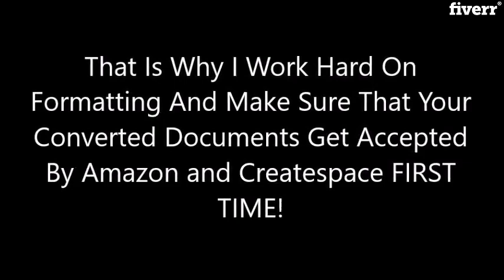I will format your book for kindle or epub or createspace ebook - Convert to an E-Book Services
Best Convert to an E-Book Services
DID YOU KNOW THAT IMPROPER FORMATTING MAY BE THE REASON WHY READERS DON'T ENJOY READING YOUR eBOOKS?
That Is Why I Work Hard On Formatting And Make Sure That Your Converted Documents Get Accepted By Amazon and Createspace FIRST TIME!
I Will Do UNLIMITED Revisions For FREE Until You Are Satisfied!
BASIC GIG: I offer a conversion of 140 Pages MS word docx file or PDF to ebook (ePub or mobi) or Createspace PDF for print, what you will get from me:Formatted mobi or epub file for kindle or other ebook platforms or PDF file for paperback (Createspace, Amazon, Lulu etc)Clickable Table of ContentsActive hyperlinks of websitesActive hyperlinks of emailCover page attach if provide by you
Super Fast 24 hours delivery